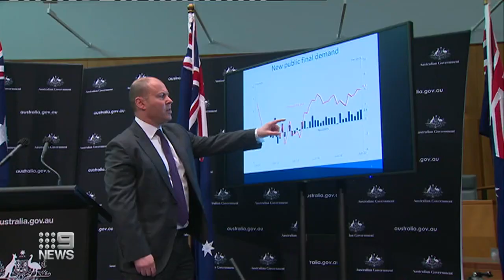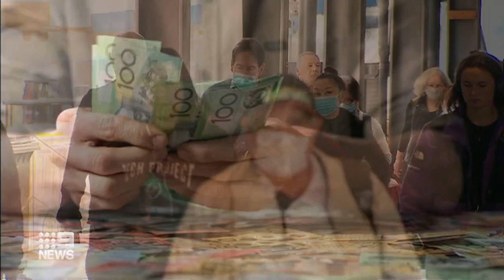Coronavirus: Businesses demand more support as government finalises vaccine | 9News Australia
The federal government is set to announce finalised plans for the promising Oxford COVID-19 vaccine as growing pressures mount for more financial support with Victoria extending its lockdown.